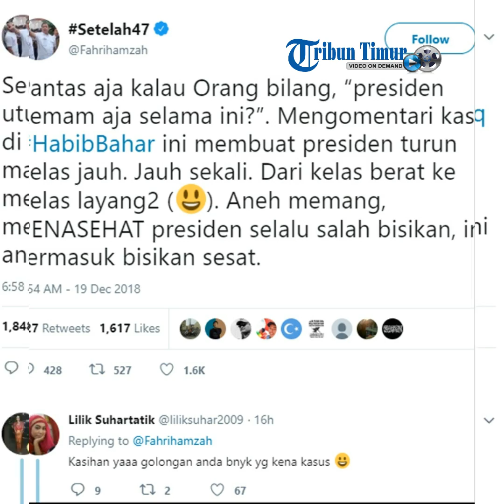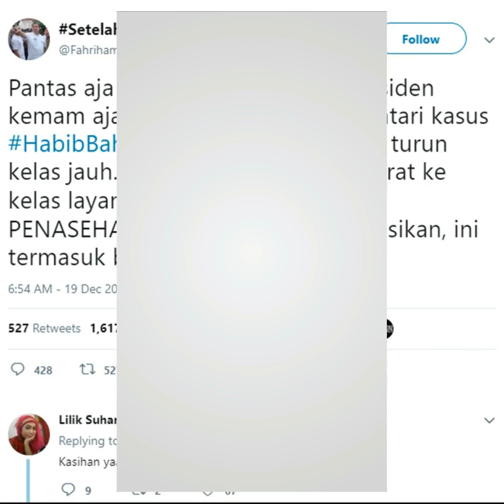Fahri Hamzah Protes ke Jokowi Soal Habib Bahar bin Smith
Politisi Fahri Hamzah tampak melayangkan protes kepada Presiden Jokowi terkait kasus yang tengah menjerat Habib Bahar bin Smith.

Cuitan panjang soal protes untuk Presiden Jokowi itu disampaikan Fahri Hamzah usai mengetahui kasus Habib Bahar bin Smith.